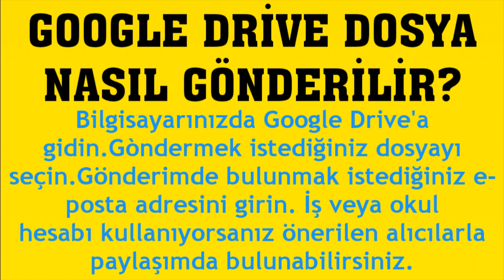Google Drive Dosya Gönderme Nasıl Yapılır?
Merhabalar bu videomuzda sizlerle birlikte google drive dosya gönderme nasıl yapılır sorusuna yanıt vermeye çalışıyoruz.İyi Seyirler Dilerim.

google drive dosya nasıl gönderilir
google drive dosya yollama
google drive dosya nasıl atılır